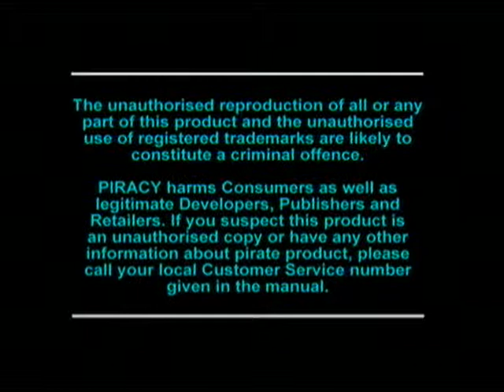100 Subscribers Thank You! - Lets Play! - Crash Bandicoot [Part 1]